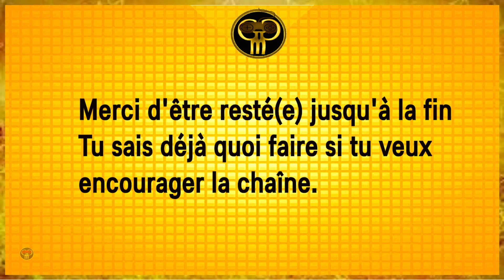ELDEN RING : Shadow Of The Erdtree - Rivière sépulcrale (complet) - ep 5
Gameplay ELDEN RING : Shadow Of The Erdtree